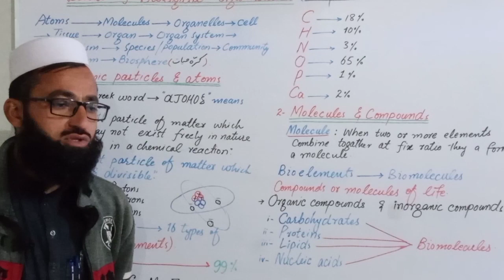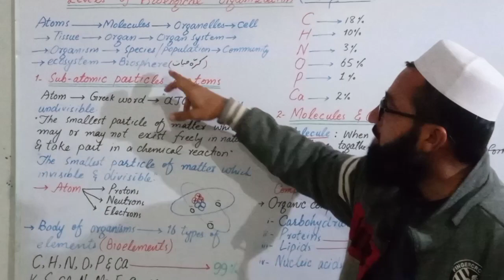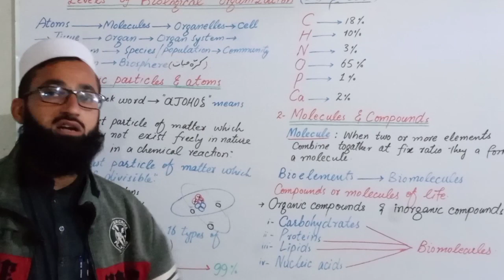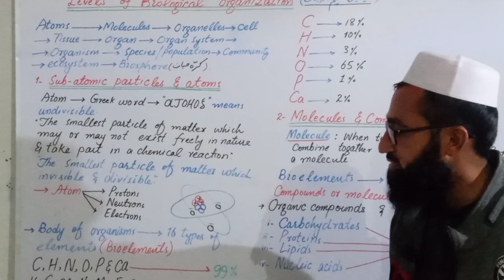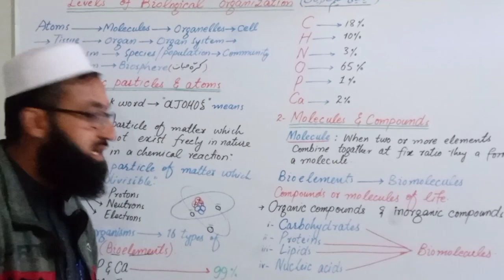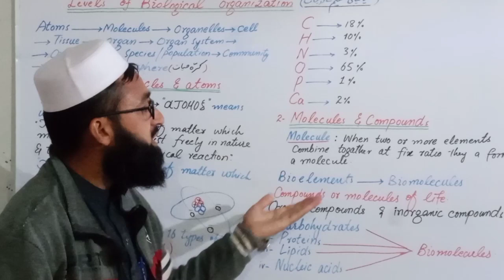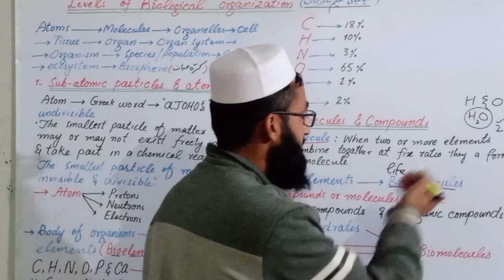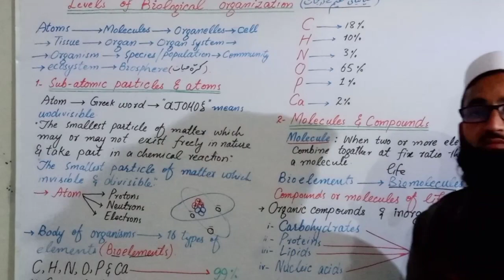Level of Biological organization Class 9 th by sir Yaseen khan Noumani lecture in pushto